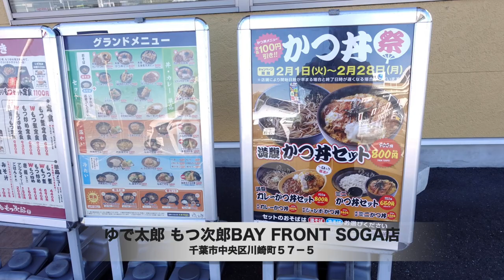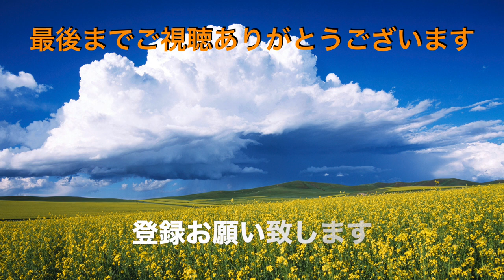【ゆで太郎1】NO.136 今年も来ましたカツ丼祭を食す ＃1218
ゆで太郎 もつ次郎BAY FRONT SOGA店　　　　　　　　　　　　　　千葉市中央区川崎町５７−５
大好きなカツ丼セットをいただきました